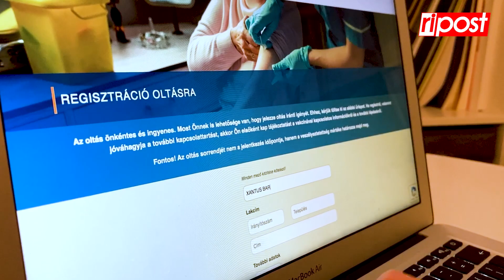Xantus Barbara: Miért ne tenném meg?